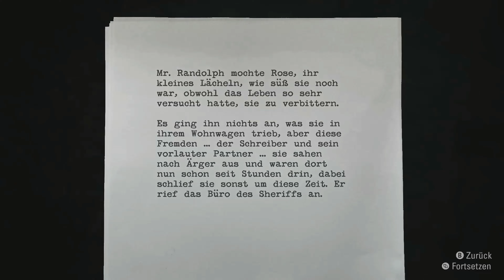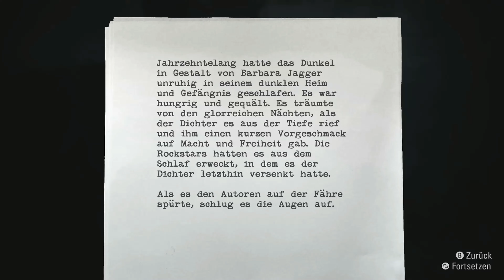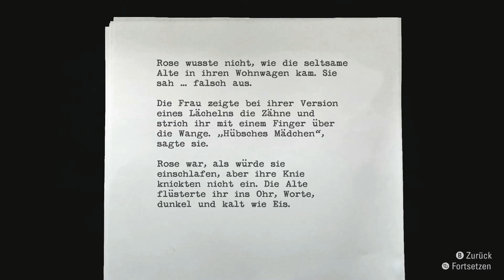Alan Wake Remastered : Part 6 ( die Vögel )